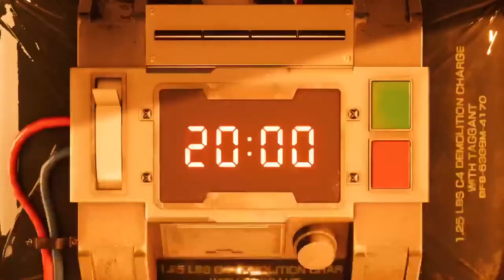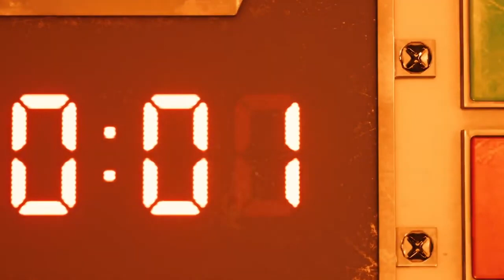Bombing Mission | FF7 Remake (No Commentary) #1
I know that at the time of this uploading everyone and their mom is playing FF7 Rebirth and I'm no exception. But I played Remake some time before Rebirth's release and decided I might as well record it, so I did, and this is as good a time as any to upload it, I suppose.
I'll get to uploading Rebirth once I'm done uploading this, I'm recording a second run of that as we speak.